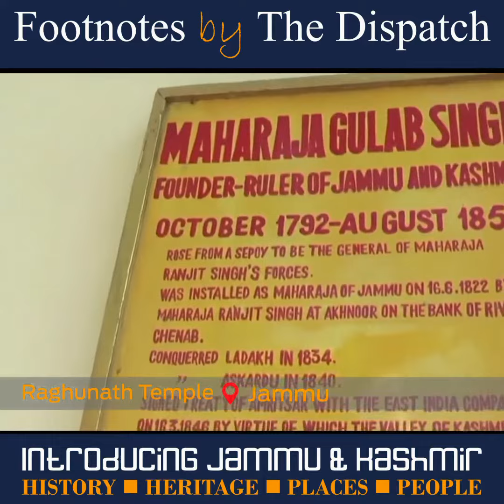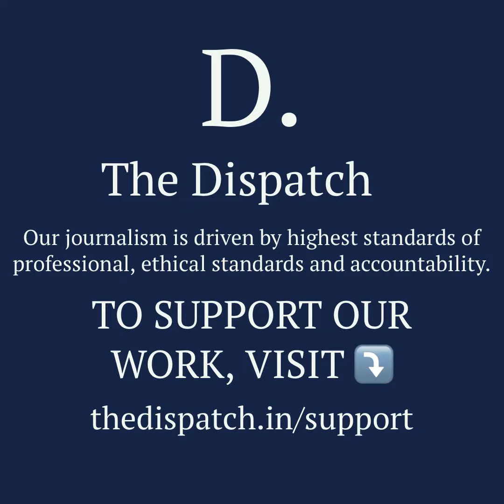Footnotes by The Dispatch | Raghunath Temple | Introducing Jammu & Kashmir : Ep 05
Footnotes by The Dispatch | Raghunath Temple | Introducing Jammu & Kashmir : Ep 05 | History | Heritage | Places | People